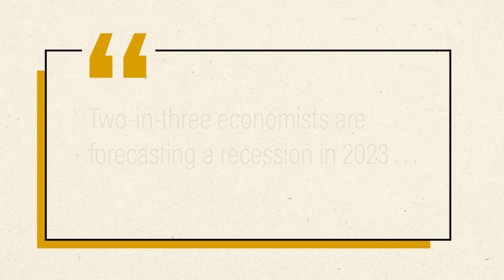20230202 Mortgage Rates Historically Decline in Recessions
Two in three economists forecast a recession in 2023, but you don’t need to fear the word recession in the housing market. Let’s connect, so you always have the latest insights as the housing market changes.

We live and breathe by these words… SERVICE – INTEGRITY – COMMITMENT! Whether you are new to the market, thinking of moving up, or an experienced investor, my team and I have the expertise, proven track record, and resources to help you buy or sell your next home. Our power team brings a wealth of business and financial knowledge to the table, but mostly we understand and appreciate the TRUE meaning of Client SERVICE!

Awards & Designations - Washingtonian Magazine 2014 thru 2021 Top Realtor Team.

9211 Corporate Blvd, Suite 250
Rockville, MD 20850